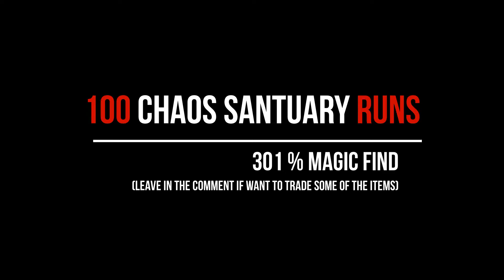Diablo 2 Resurrected | 100 Runs en Santuario del Chaos (Chaos Santuary) | ¿el mejor lugar?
En este video, os traigo un resumen de los mejores objetos que he conseguido en estos 100 runs en Santuario del Caos, con algunos buenos objetos. Espero que lo disfrutéis y contarme en los comentarios como os va a vosotros el farmeo. Si estais interesados en tradear, dejarme un comentario. Un saludo.

In this video, I show you the best loot I get from 100 runs to Chaos Santuary, hope enjoy this video. Leave in comments, if you are interested in trading some of the items.